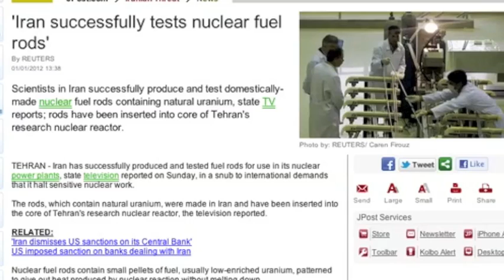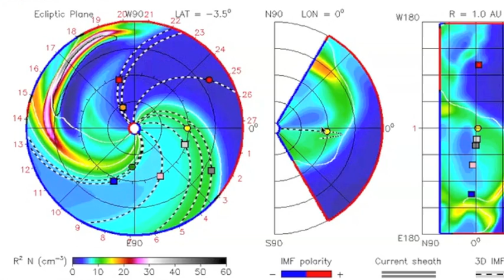2MIN News: Jan2 [UFO UPDATE IN INFO BOX]